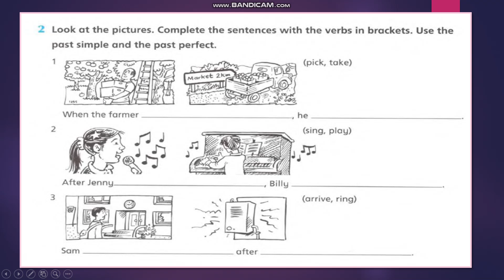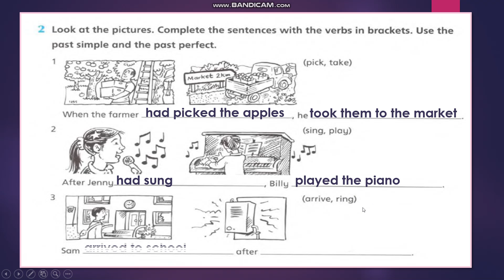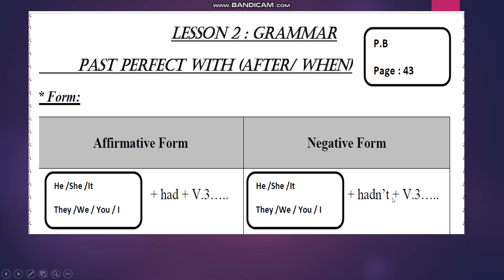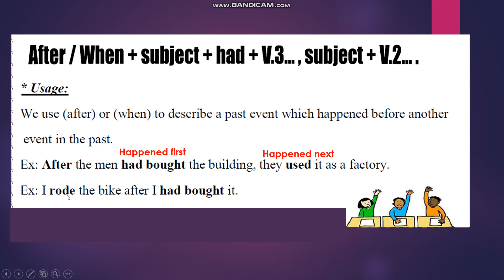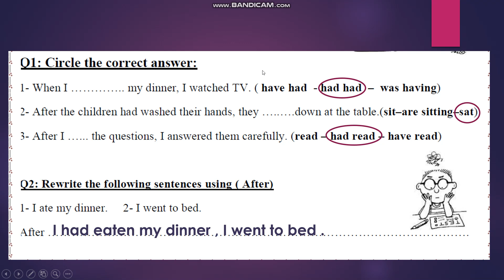English world 6 / Unit 3 / Grammar / WB & Booklet